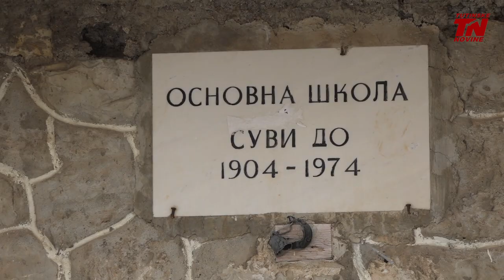Tandir obmanuo javnost o prodaji školskog dvorišta u Suhom Dolu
Narodni poslanik Stranke pravde i pomirenja Samir Tandir juče je na zasijedanju Skupštine Srbije rekao da je prodato dvorište škole u Suhom Dolu na Pešteri. U Osnovnoj školi dr. Ibrahim Bakić u Ljeskovi, kojoj pripada izdvojeno odjeljenje u Suhom Dolu ističu da nije prodan niti jedan dio školskog dvorišta i da ne razumiju zbog čega Tandir na ovakav način obmanjuje javnost i ljaga Sandžak.